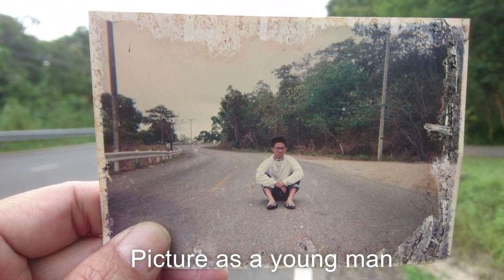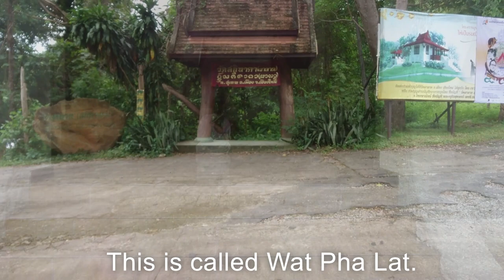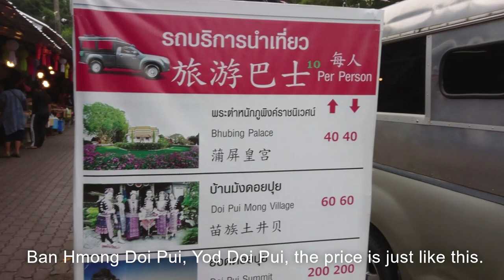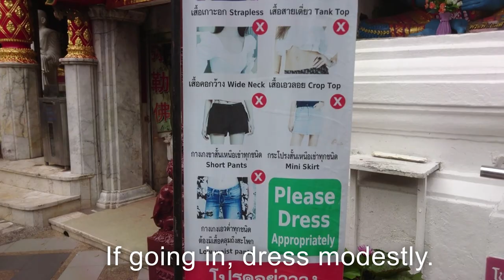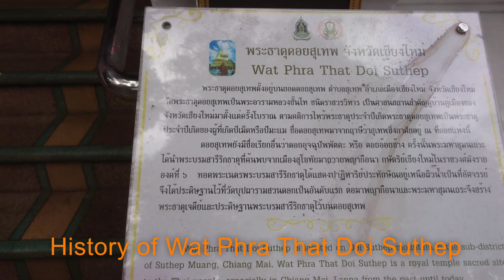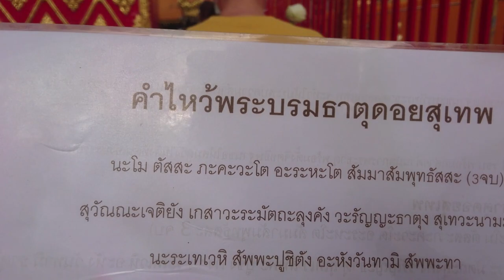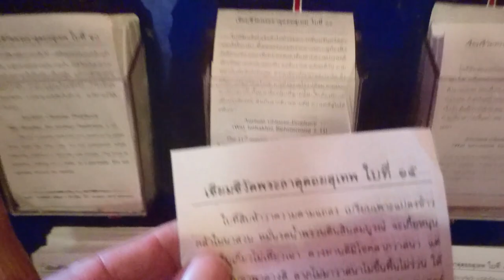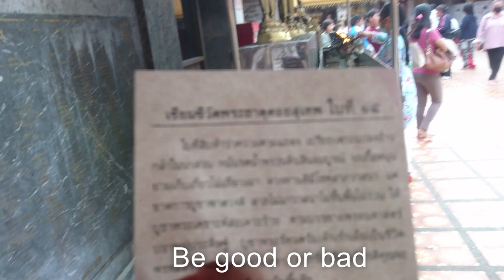วัดพระธาตุดอยสุเทพ เชียงใหม่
ดอยสุเทพเชียงใหม่ ขับมอเตอร์ไซค์ขึ้นดอยระยะทาง 12 กิโลเมตรตั้งแต่หน้าม.ช.จนถึงวัดพระธาตุดอยสุเทพ แวะไหว้ครูบาศรีวิชัยเที่ยวน้ำตกห้วยแก้ว แวะชมวังบัวบาน/ผาเงิบ แวะไหว้พระที่วัดผาเงิบทางขึ้นดอยสุเทพ หยุดพักที่จุดชมวิวชมเมืองเชียงใหม่ในมุมสูง ก่อนขึ้นไปไหว้วัดพระธาตุดอยสุเทพครับ มีที่น่าเที่ยวหลายแห่งระหว่างทางขึ้นดอยสุเทพน่าชมครับ หากการแปลภาษาในคลิปวีดีโอไม่ถูกต้องขออภัยไว้ด้วยนะครับ Drive a motorbike up to the mountain for a distance of 12 kilometers from the page of Chiang Mai University to Wat Phra That Doi Suthep Visit to visit Huay Kaew waterfall. Visit the Bua Ban Palace / Pha Ngeb Visit to the Buddha image at Wat Pha Ngeb, the way up to Doi Suthep Stop at the Chiang Mai viewpoint from a bird's eye view. Before going up to pay respect to Wat Phra That Doi Suthep. There are many tourist attractions on the way up to Doi Suthep. If the language translation in the video clip is not correct, please apologize.